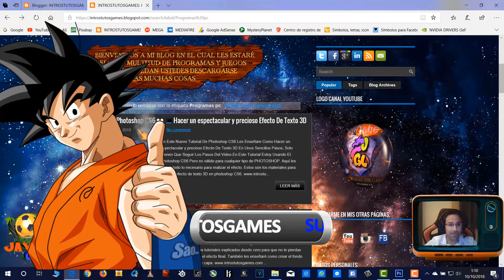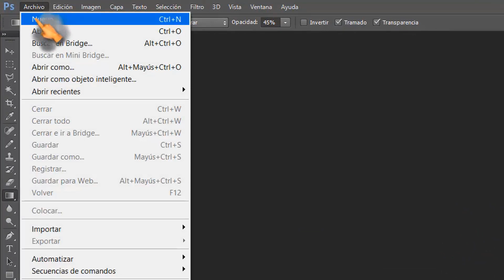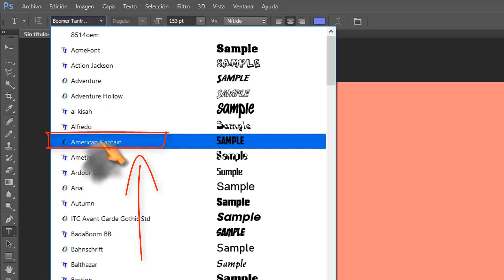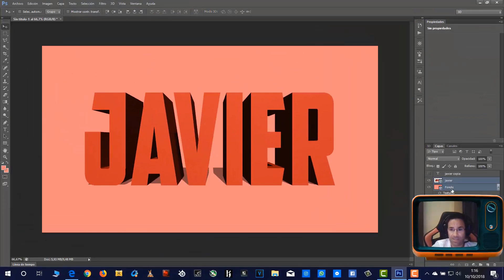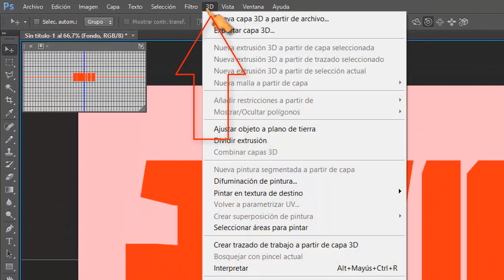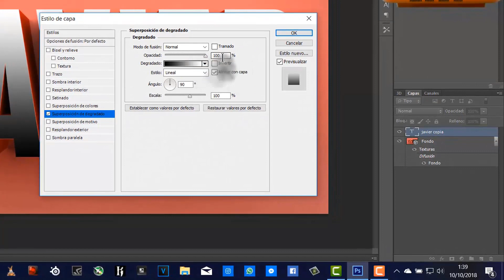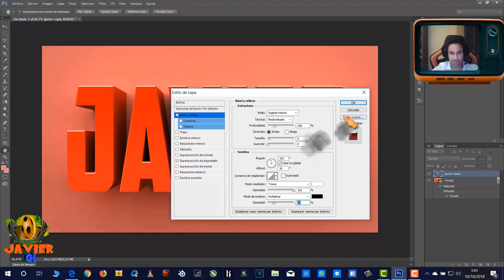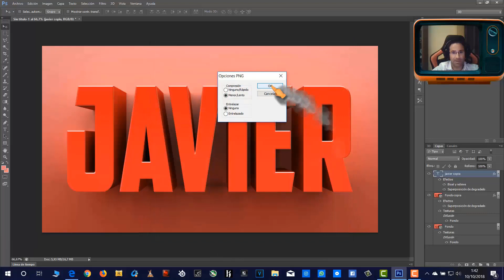Tutorial De PHOTOSHOP▐ Hacer un Espectacular Efecto De Texto 3D💻👈✔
Texto 3d,tutorial,photoshop cs6,efecto,degradado,CS6,
👀 ABRIR LA DESCRIPCIÓN DEL VIDEO👍🎞💻

✔En Este Nuevo Tutorial De Photoshop CS6 Les Enseñare Como Hacer un espectacular y precioso Efecto De Texto 3D En Unos Sencillos Pasos, Solo Tienen Que Seguir los pasos Del Video.

🔗🔗LINK DE DESCARGA DE LOS MATERIALES NECESARIOS
                               CONTRASEÑA

                   ⭐ BLOG PERSONAL

                  ⭐ GOOGLE +

🔭PROXIMA B👀